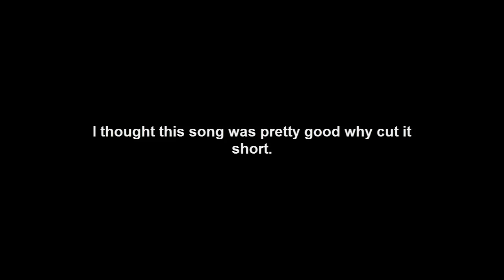[YGoPRo} Stimulation D - Inferno Reckless Summon ft. Des Frog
Yeah someone made it to top 32 with a Des Frog deck. I've been wanting to do this for some time now.

Trying to give IRS based deck a better reason to play. Kuribandit really helped alot no need to use Quick Booster + Magic Hat combo to search IRS.

Yup still on a really long vacation. It's been 2 months now I think? Hard to upload weekly like always.